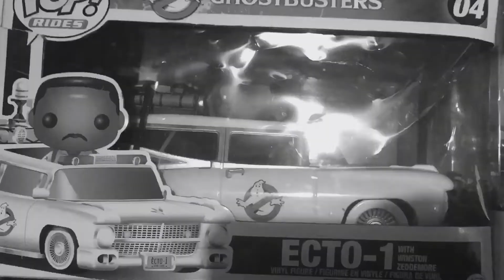Goosebumps Book Review: Stay out of the Basement! (Night 9 of 31)